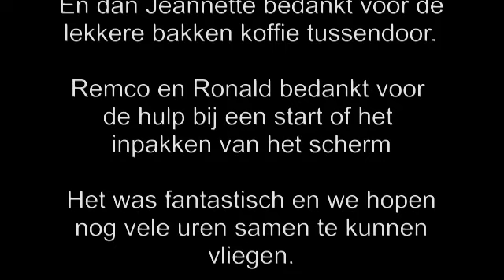Praktijk Examen ParaMotorvliegen Gerben Piek en Roger Borre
Praktijk Examen ParaMotorvliegen Gerben Piek en Roger Borre 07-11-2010